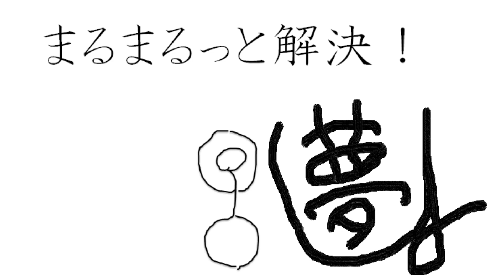HAPPY YUYA DREAM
はぃどうも～！ゆうやドリームで～す(^^)/

今回はパパパな動画です(^^)/

まるまるっと解決(^^)/